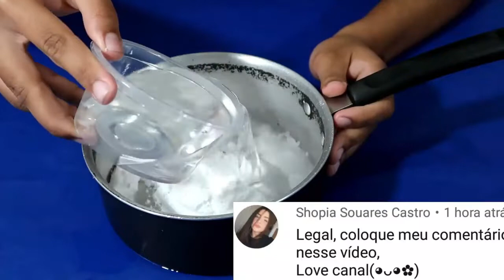COMO FAZER SLIME DE FARINHA E ÁGUA/ SEM ATIVADOR SEM COLA /SEM ATIVADOR SEM MASSINHA